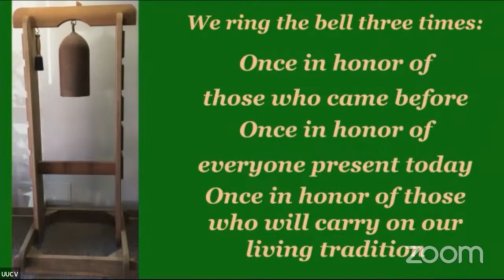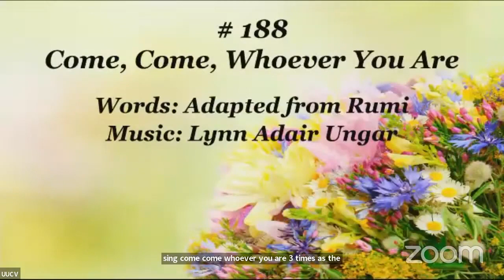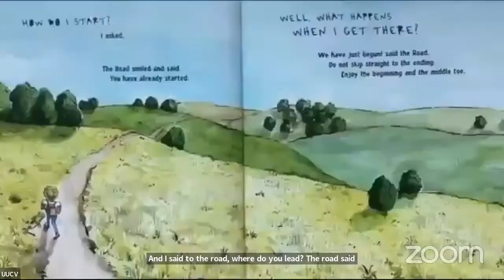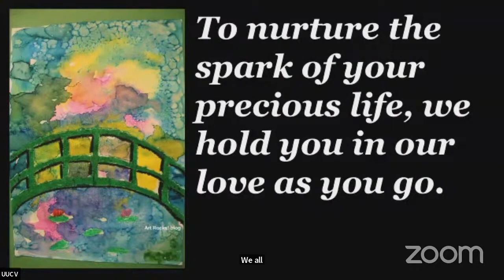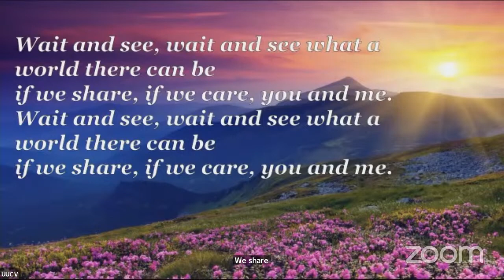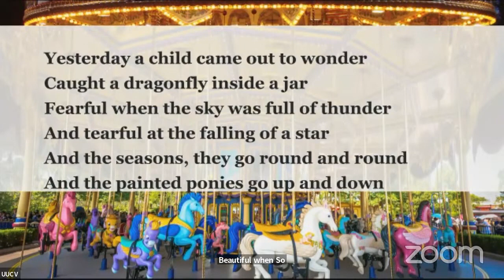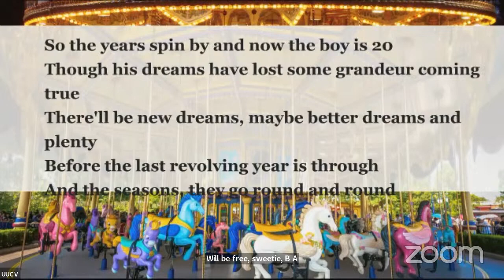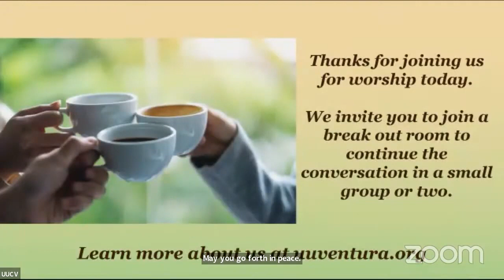Bridging Service - May 21, 2023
We celebrate our bridging H.S. seniors, Amber, Charles and Noah, in this special service led by Lily Rappaport, Acting Director of Family Ministry, with Rob March, Worship Associate; music by the UUCV Choir and by Carolyn Bjerke, Music Director .